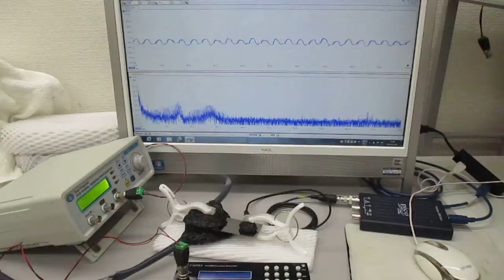音と超音波の組み合わせを利用した超音波制御実験